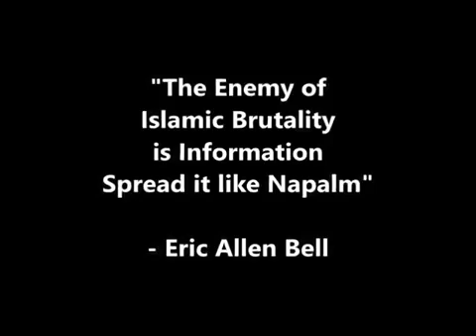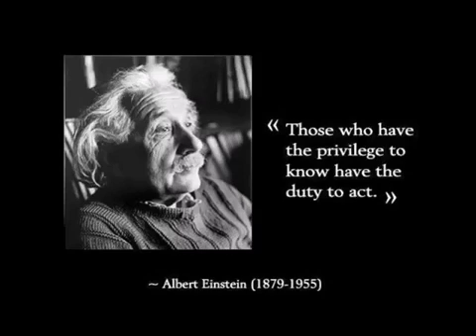People On The Left Need To See This And Wake The F**K Up!!!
The Video doesn't lie about how MOST, not FEW feel about Sharia Law and what the Quran and other sources tell them! And you want to bring them here? You're NUTS!